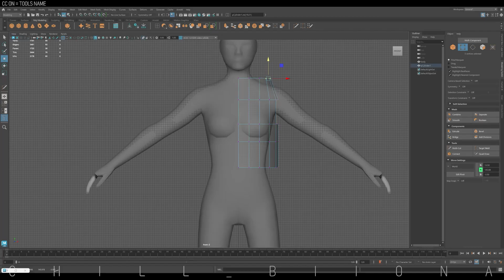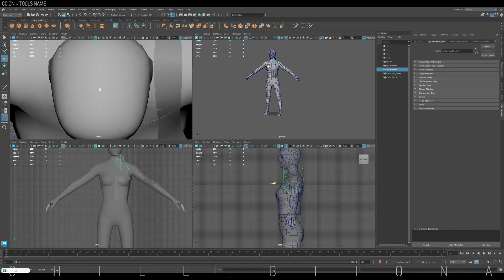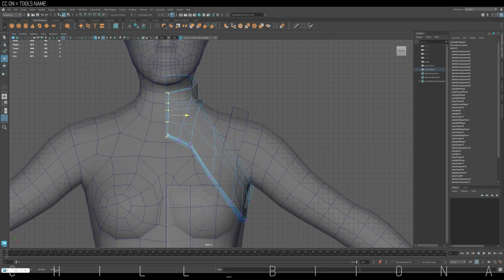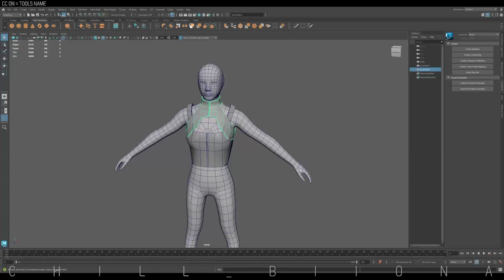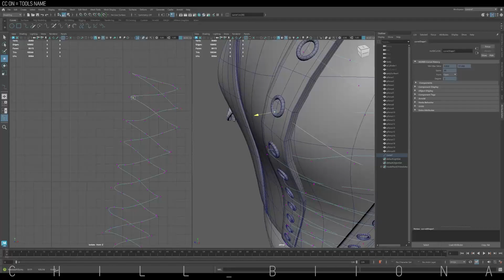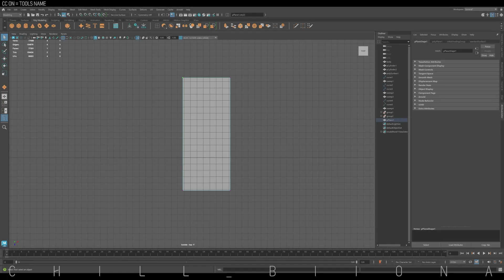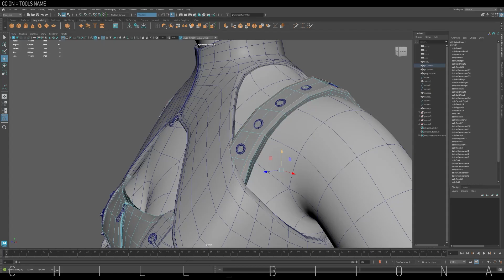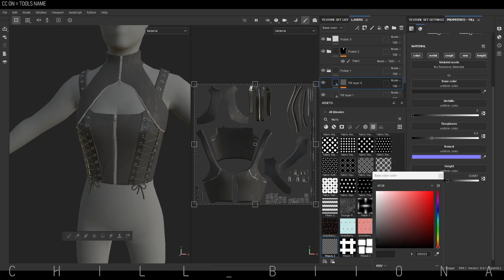Goth Punk Crop Top, Speed Modeling & Painting, 3D Maya, Substance 3d Painter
Gothic and Punk Style 90's Crop Top!
I was not sure how to describe the design 😅 so It has a long name.
I used Quad Draw, Sweep mesh tool, Curve Tool

🖥️ Computer spec:
AMD Ryzen 7, 5600x
32GB Ram